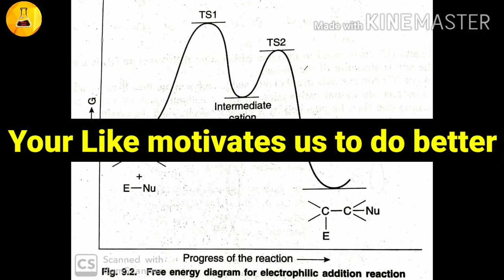Electrophilic Addition Reaction, Part# 2, Chemistry Junction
Characteristics, mechanism and energy profile diagram explained here.
Chemistry Junction